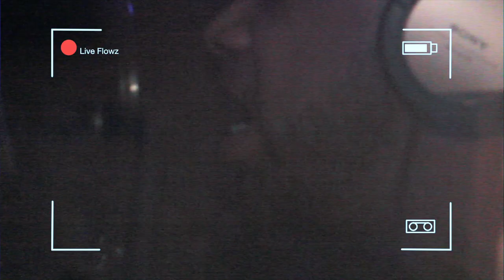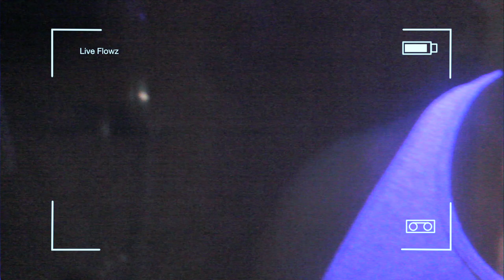Reemo The Visionary - Booth Monster